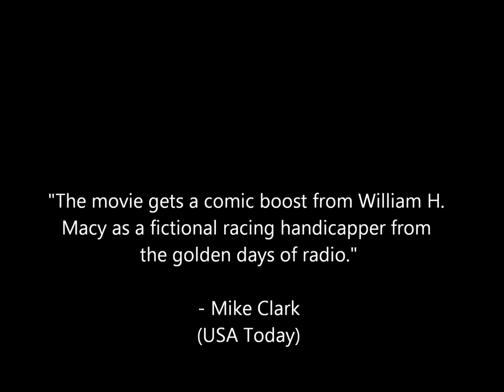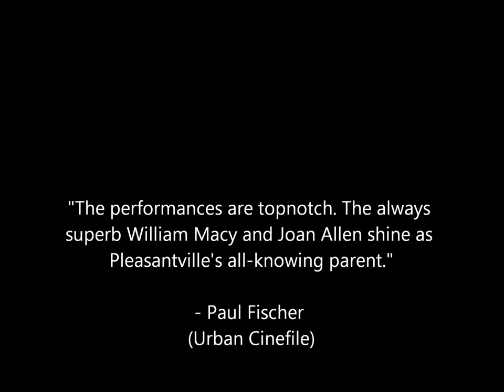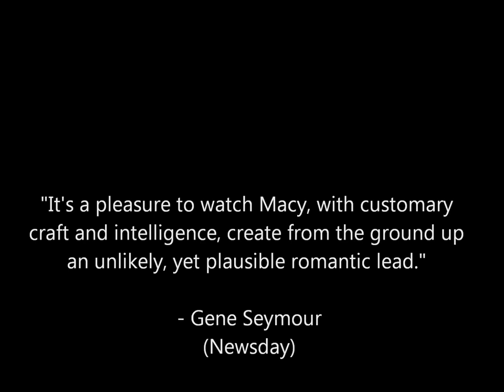Top 10 William H. Macy Performances